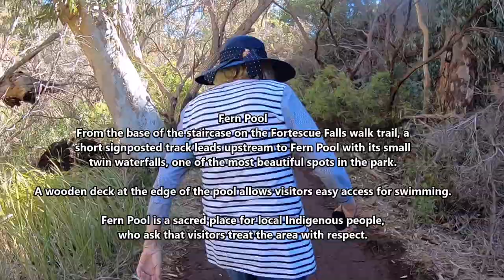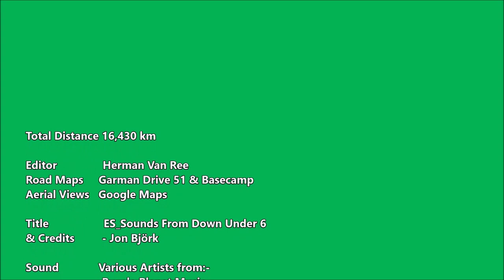EP 062 - Day 47 Karijini National Park (Part 3)